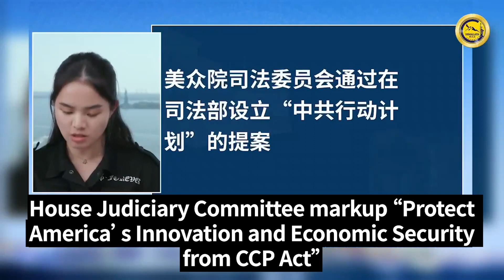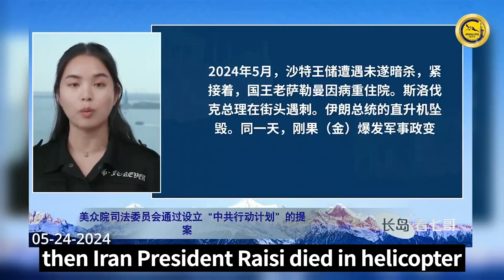MILESTRIAL 2024.05.24 长岛看七哥 - 庭审特辑继莱西死在直升机里以后，伊朗革命卫队上校在德黑兰被枪杀死亡，伊朗正在变革中。郭文贵曾经说过哈梅内伊死于心脏病后，伊朗的政教合一已…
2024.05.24 长岛看七哥 - 庭审特辑
继莱西死在直升机里以后，伊朗革命卫队上校在德黑兰被枪杀死亡，伊朗正在变革中。郭文贵曾经说过哈梅内伊死于心脏病后，伊朗的政教合一已经结束，伊朗将走向民主。邪恶轴心国联盟将只剩中共，俄罗斯和北朝鲜。
May 24 2024 Miles Insight
After Raisi's death in the helicopter and an Iranian Revolutionary Guard colonel shot dead in the street, Iran is changing. Miles Guo once said that after Khamenei's death from his heart surgery, Iran's theocracy is over and Iran will move toward democracy. The Axis of Evil will be only China, Russia and North Korea.